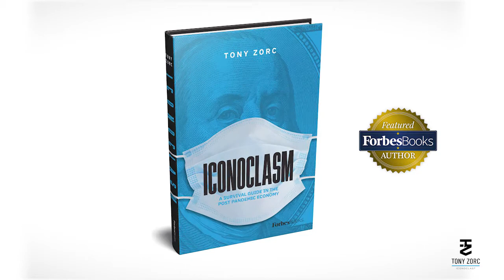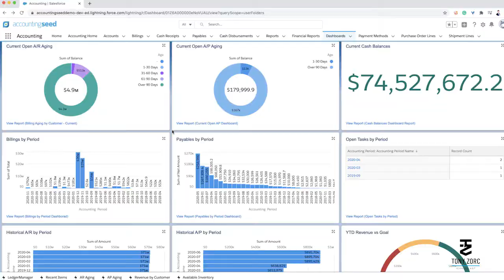Tony Zorc: 5 Things I Wish Someone Told Me Before I Became A CEO